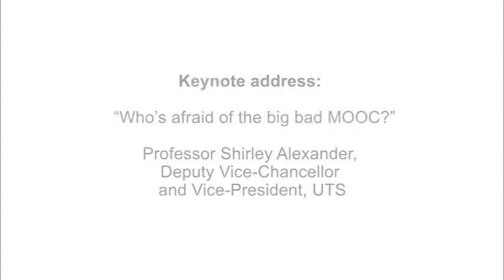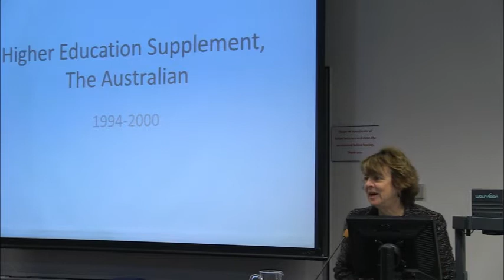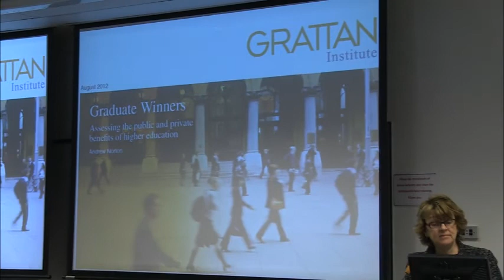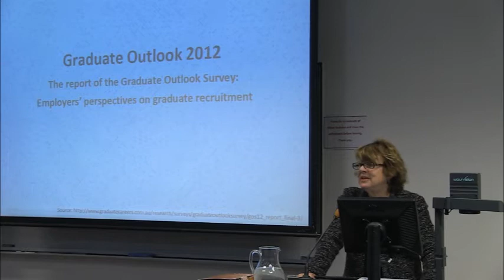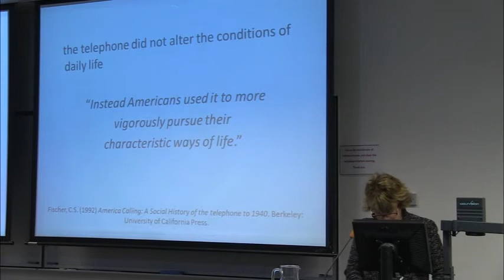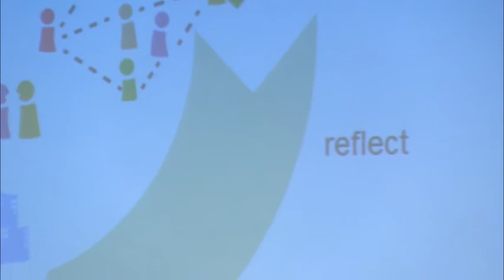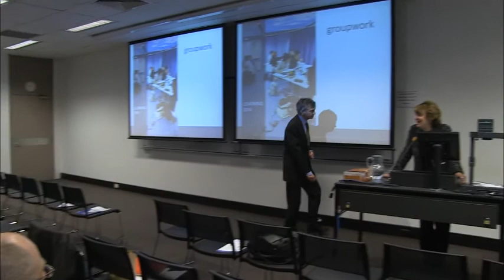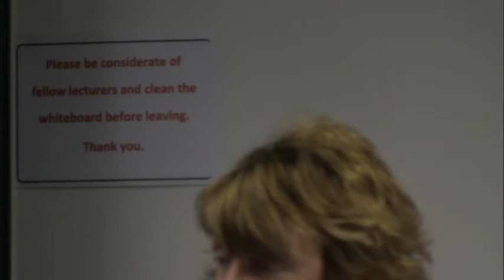Keynote - Who's afraid of the big bad MOOC?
Professor Shirley Alexander, Deputy Vice-Chancellor and Vice-President, UTS, presents the keynote address: "Who's  afraid of the big bad MOOC?" at the event, Australian Universities in the Asian Century, an ALTF Open Forum.
Date: Thursday 13 June 2013
Location: University of Technology, Sydney
for more information about Australian Learning and Teaching Fellows.